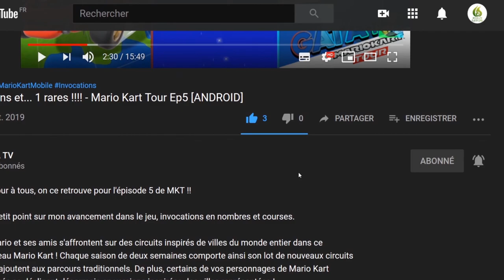☠️ Persephone, et si la mort n'était pas la fin, mais la clé let's play "Découverte [SWITCH]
Bonjour à tous, on se retrouve aujourd'hui pour le test de Persephone

L'édition complète de Perséphone est disponible ! Plus de 100 niveaux en 10 chapitres. Découvrez 3 histoires de Perséphone, Déméter et de Hadès, et bien plus encore !

Perséphone est un jeu de réflexion qui explore la possibilité suivante : et si la mort n'était pas la fin, mais la clé pour résoudre les énigmes ? Où, quand et comment choisirez-vous de mourir pour progresser ?

Découvrez plus de 100 énigmes dans 10 environnements différents, chacun avec des mécanismes uniques.

Transportez-vous dans ce monde magique enrichi de superbes graphiques et d'une musique envoûtante.

🔸 Série :  Persephone
🔸 Développeur : Momo-Pi Game Studio
🔸 Genre : Puzzle
🔸 Éditeur : Momo-Pi Game Studio

🔹 Console : Nintendo Switch
🔹 Date de publication : 11/02/2021
🔹 Classe d'âge : 7
🔹 Manette : Manette Nintendo Switch Pro
🔹 Langues :Anglais, Allemand, Français, Espagnol, Néerlandais, Italien, Portugais, Russe, Japonais, Chinois, Coréen